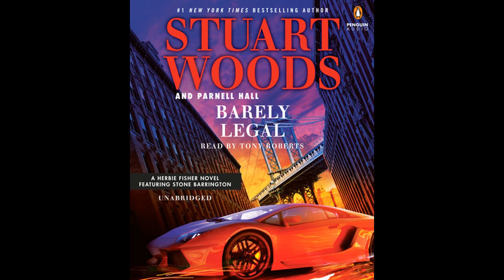Barely Legal by Stuart Woods, read by Tony Roberts - Audiobook Excerpt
In the newest nonstop adventure from #1 New York Times-bestselling author Stuart Woods, the protege will become the hero: now is the time of Herbie Fisher.